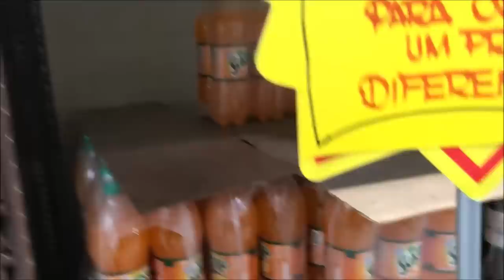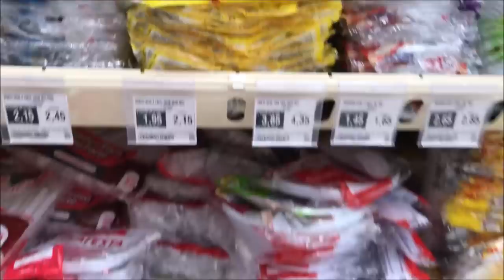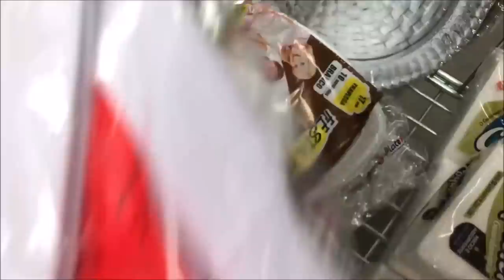COMPRAS FESTA DE 1 MILHÃO | Refrigerantes , sucos, águas e descartáveis | PRESIDENTE PRUDENTE